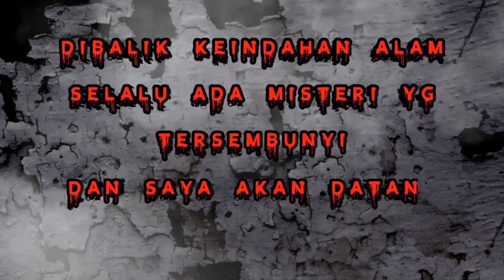CAMPING HORROR Curug Putri Palutungan Bagian 3 (Mengungkap Sosok Penghuni Air Terjun )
Palutungan & Curug Putri adalah salah satu objek wisata alam di Kabupaten Kuningan. Palutungan & Curug Putri merupakan sebuah kawasan hutan dan air terjun yang terletak di kaki gunung Ceremai tepatnya di Kecamatan Cigugur, berjarak ±10 km dari pusat kota Kuningan

Alamat: Jl. Palutungan, Cisantana, Kec. Cigugur, Kabupaten Kuningan, Jawa Barat 45552
Jam Buka : 24 jam

Buat kalian yang ingin tau misteri dibalik keindahan air terjun nya, Jangan kemana - mana, ikutin perjalanan dan penelusurannya.